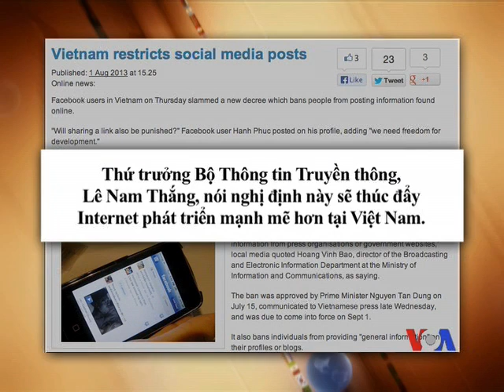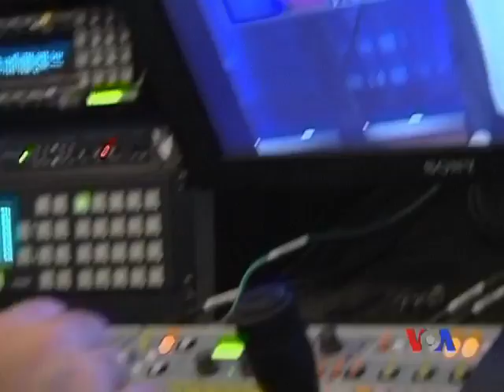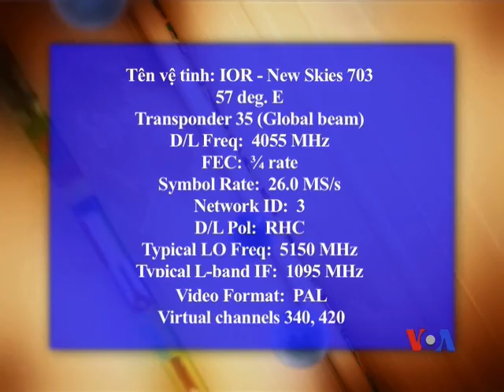Việt Nam cấm chia sẻ tin tức trên Facebook, Twitter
Việt Nam cấm chia sẻ tin tức trên mạng xã hội. Hạ Viện Mỹ thông qua Luật Nhân quyền Việt Nam 2013. Nga bắt 1.200 dân nhập cư Việt Nam. Trung Quốc khiếu nại với chính phủ Mỹ sau khi Thượng Viện Mỹ thông qua nghị quyết tỏ ý quan tâm trước các hoạt động của Trung Quốc tại Biển Hoa Đông và Biển Đông. Xem thêm và